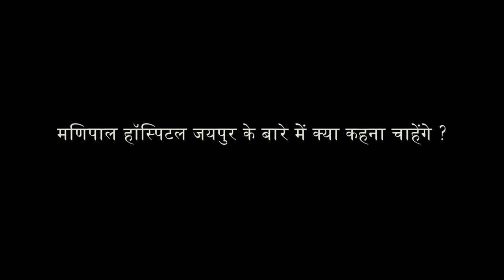Nerve Blockage Treatment| Dr. Aruna Jain | Best Pediatrician In Jaipur | Manipal Hospitals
Patient Ravi was brought to Manipal Hospitals Jaipur after experiencing numbness in his muscles. After a careful examination, Dr. Aruna Jain, Consultant - Pediatrics, found out that he was suffering from nerve blockage. Watch the complete video to learn how well Ravi improved within just 3 months of treatment.

Department of Paediatric And Child Care
The Centre of Excellence in Paediatrics and Child Care is a place children will love to come to even when they are sick. This is because our paediatricians are not only skilled in their specialized field of medicine, but also are kind, sympathetic and patient to a child’s needs. From the moment a baby is born and during the child’s growing years, in our range of dedicated facilities from Neonatal, immunization and lactation, to paediatric emergency services and the gamut of paediatric specialities, we adopt a multidisciplinary approach to each healthcare speciality in the best interest of our little patients.